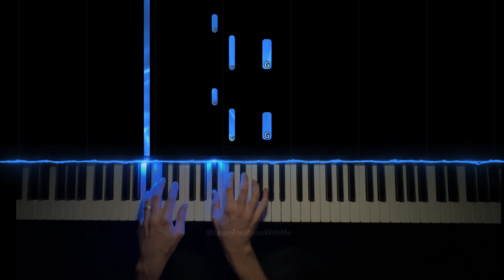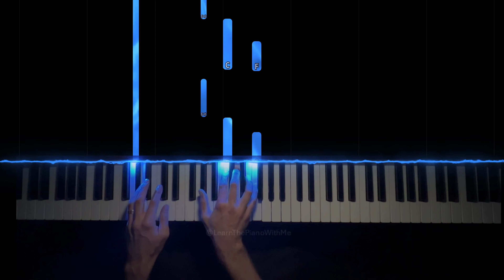Drowning - A Boogie wit Da Hoodie Piano Tutorial - Both Hands Slowed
This is a piano tutorial for Drowning by A Boogie wit Da Hoodie with note names, hand positions, and synthesia for easy learning. This song has one of my favorite piano parts in all of modern hip hop.

Welcome to the channel! I strive to document my piano progress while helping and inspiring you to learn piano.

One of my favorite things about sharing the piano is engaging with others that enjoy piano, so please leave me a comment letting me know what you think, what this song reminds you of, or what song you'd like to hear.

Full Speed (0:00)
Slowed (0:25)

Setup
KeyBoard - Roland fp30x
Camera - iPhone 13 Pro
Midi Visualization - SeeMusic
Video Editing - CapCut
Reactive LED Software - PianoLUX